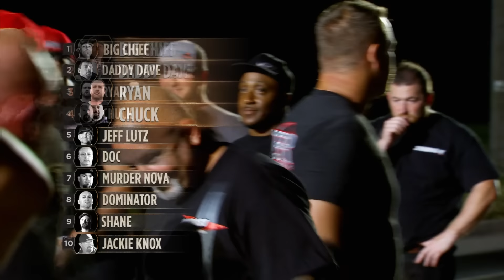The 405 Clash After Chuck And Ryan Try And Cheat The List I Street Outlaws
As Chuck revokes his callout on Ryan, all hell breaks loose as the pair are accused of trying to move up the list faster without racing.

🇬🇧 Catch full episodes of your favourite Discovery Channel shows on discovery+